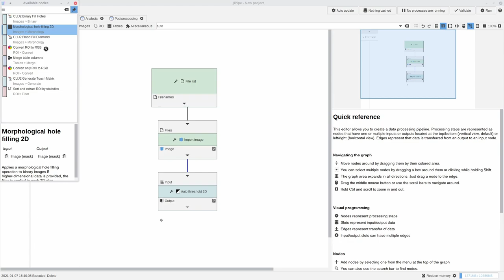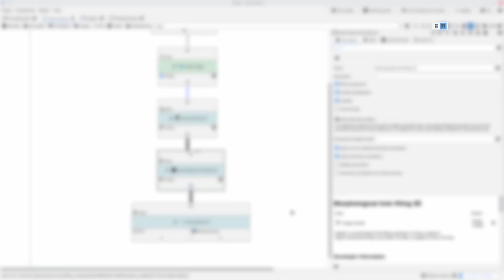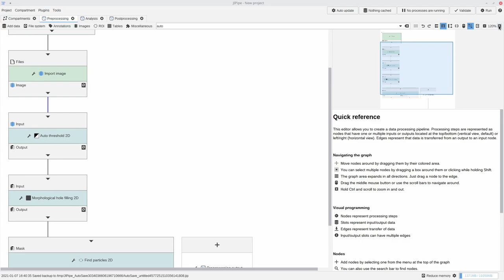JIPipe Quick Guide: Graph editor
This short guide gives some tips on the features of the graph editor.

JIPipe is a graphical batch processing programming language for ImageJ that allows you to create macros without any programming by just creating a flowchart!

JIPipe was developed by Research Group Applied Systems Biology
Head: Prof. Dr. Marc Thilo Figge HKI-Center for Systems Biology of Infection
Leibniz Institute for Natural Product Research and Infection Biology - Hans Knöll Insitute (HKI), Adolf-Reichwein-Straße 23, 07745 Jena, Germany